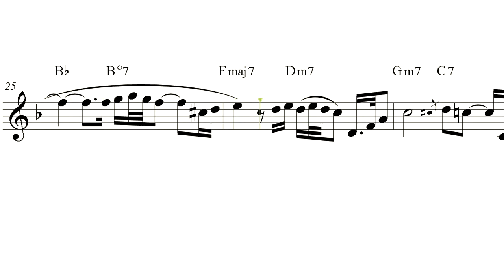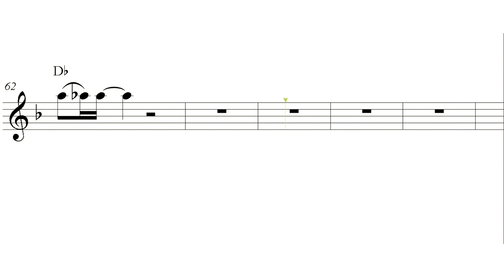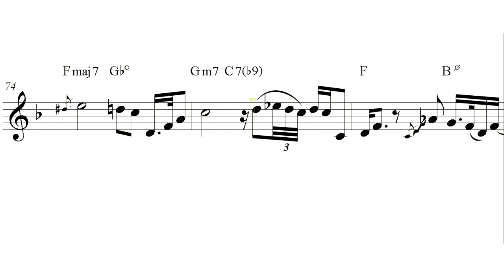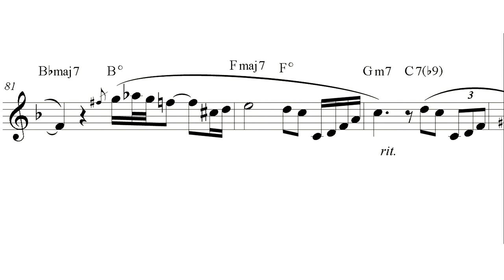"Smoke Gets In Your Eyes" (clarinet sheet music/playback review)